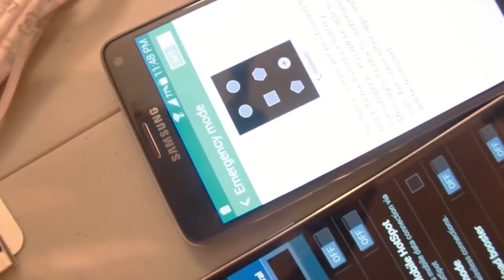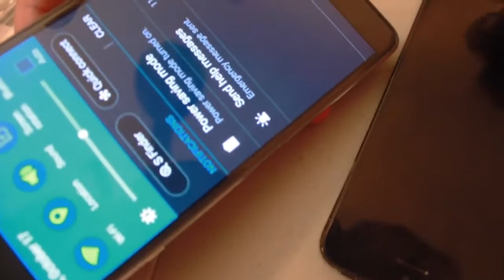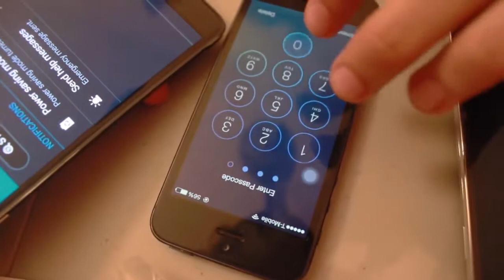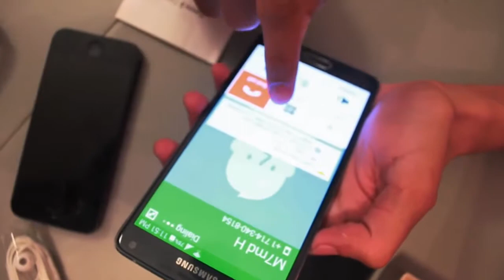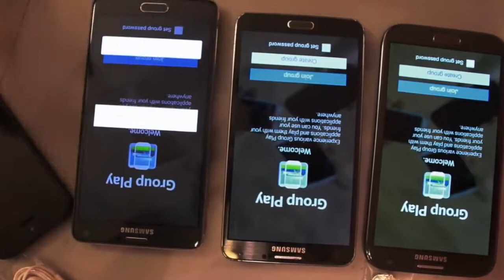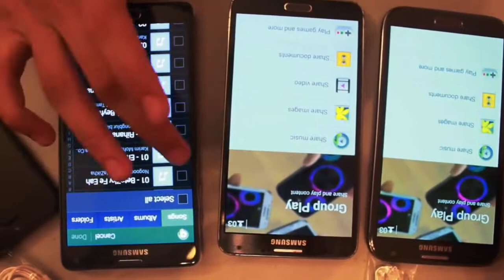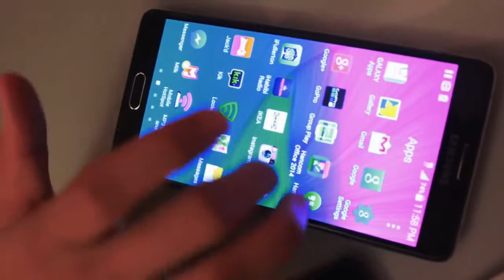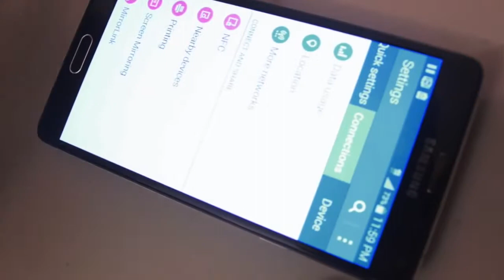Galaxy Note 4 Unbox سامسونج جالكسي نوت4